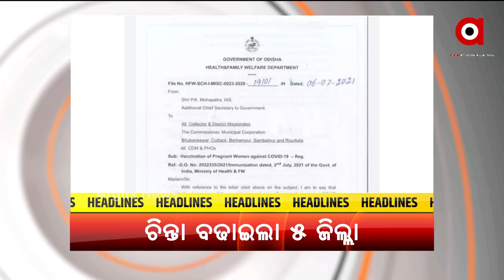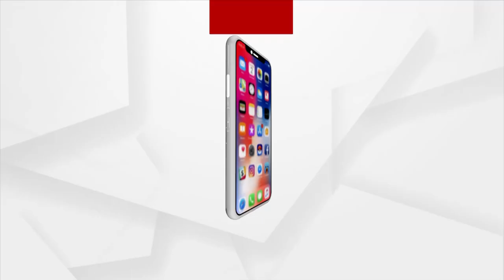9 PM Headlines | 09 July 2021